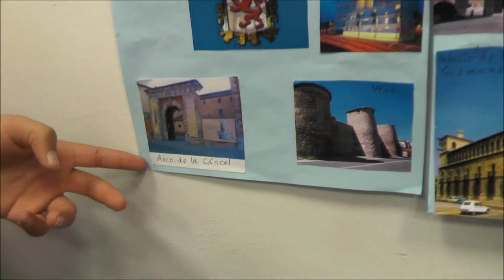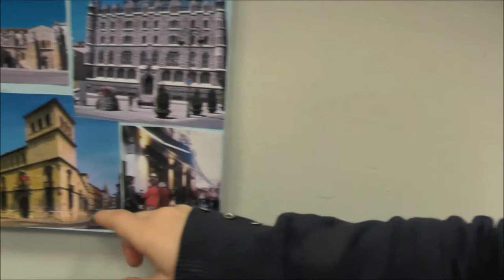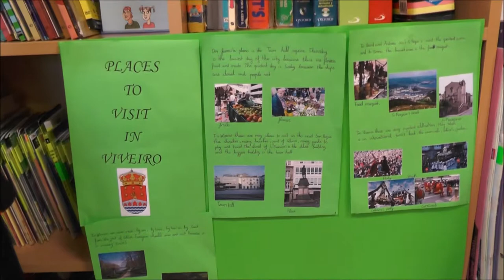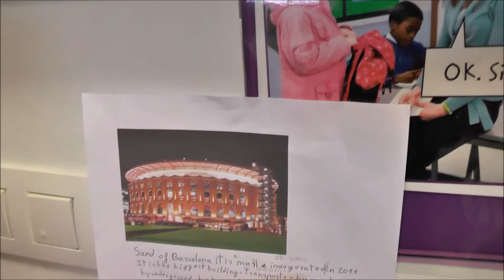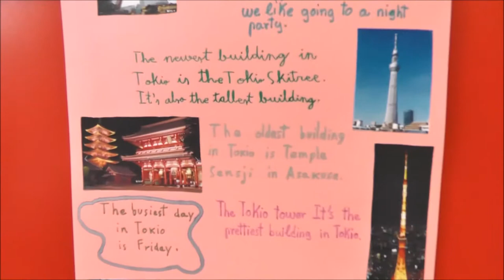Let´s visit....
Puplis from 5th level speak about places to visit around the world